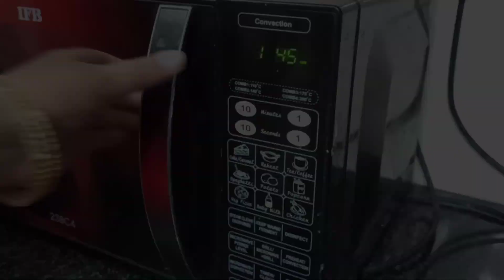How to make Stuffed Cheese Garlic Bread🥖🧀||भरवां गार्लिक ब्रेड बनाने का तरीका|| Full guide in Hindi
Stuffed Cheese Garlic Bread ghar par kese banaye🥖bachcho aur bado ki manpasand recipe 😊Dominoz jesi garlic bread ab ghar pe🌼 Pura video end tak dekhiye ☺️
Please share your ideas and let me know what should I make!?🌼
Musician: Jeff Kaale
Musician: Not The King. 👑